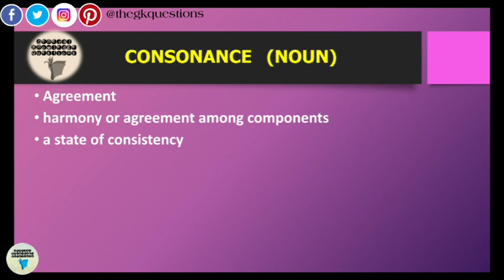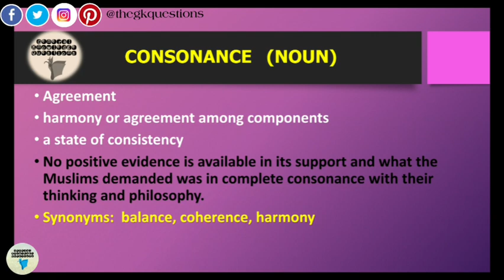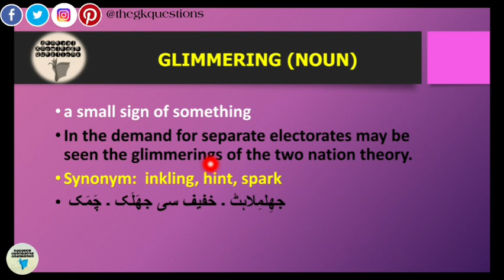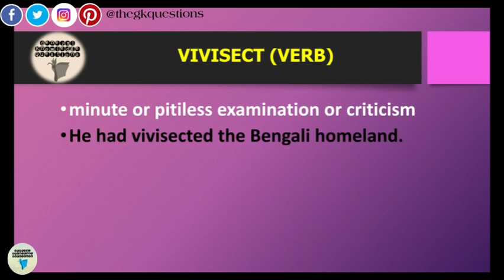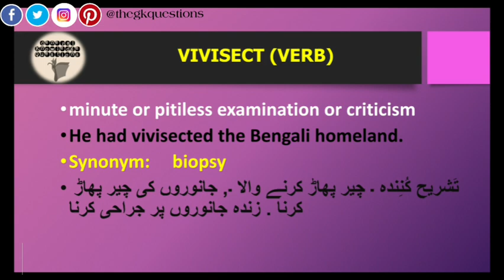English vocabulary words with Urdu meaning | English vocabulary for competitive exams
This video contains vocabulary from Monthly current affairs digest of Pakistan with Urdu and English  meaning as well as sentences.
Hope it will help you learn new words
 more easily.
These words have been taken from the book The Struggle for Pakistan by IH Quteshi.
pg.21, 23, 26.

Page👉